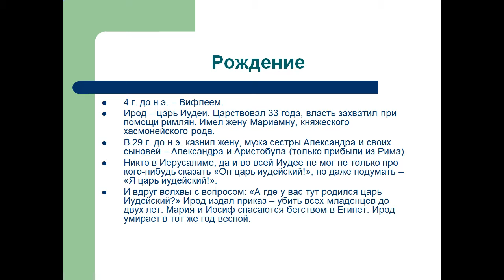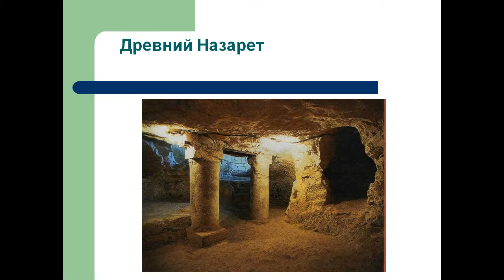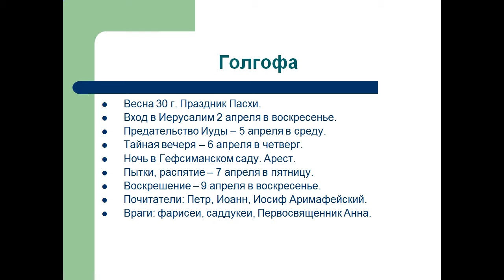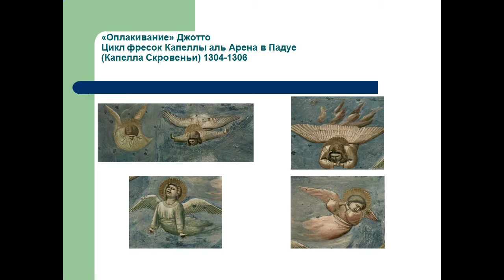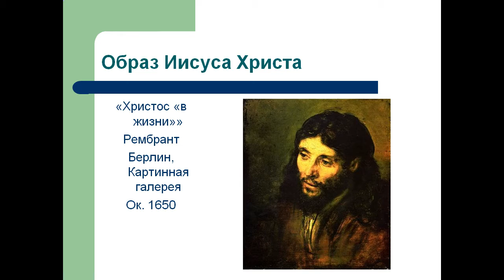Презентация Иисус Христос – историческая личность или мифологический герой